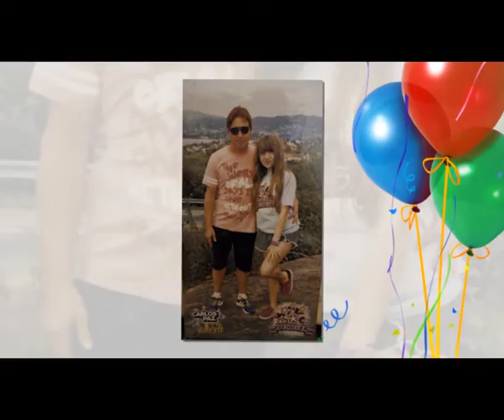andres para web